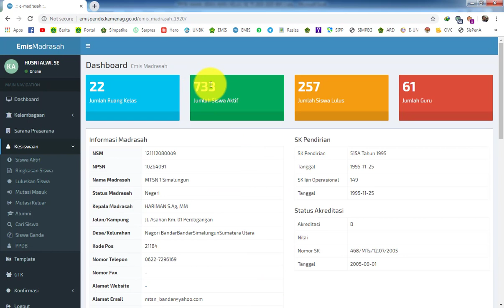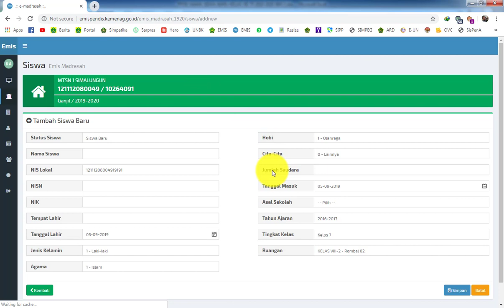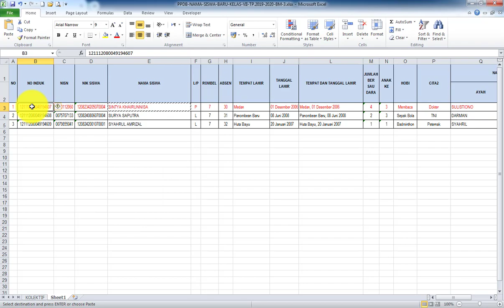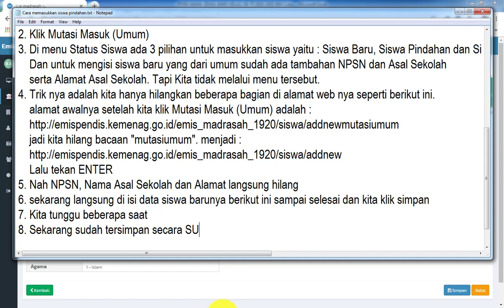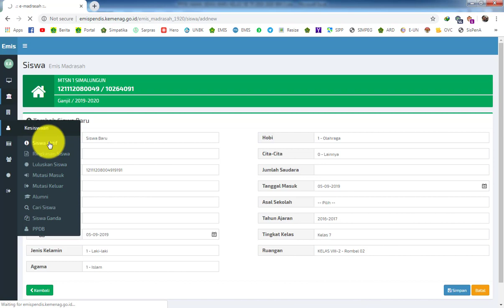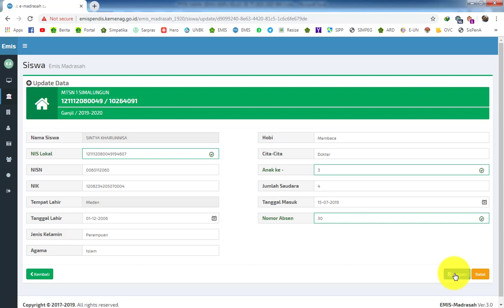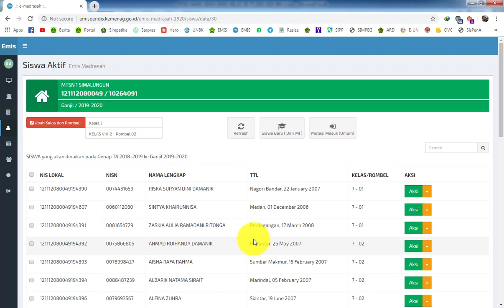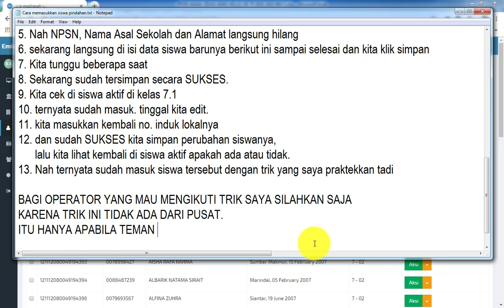Trik Mengatasi Loading Lama Input Data Siswa Baru dari Umum || EMIS MADRASAH 2019